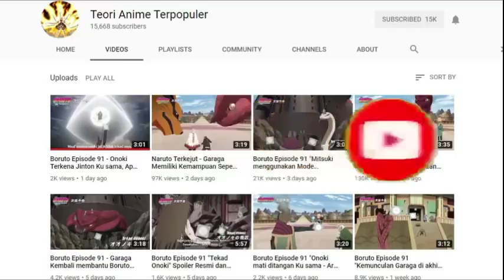Shukaku Mengejek Kurama - Inilah Bocoran Boruto Episode 124 sampai 126 dimana Shukaku ke konoha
Kali ini Tim Teori anime terpopuler akan membahas tentang Shukaku Mengejek Kurama - Inilah Bocoran Boruto Episode 124 sampai Episode 126 dimana Shukaku ke konoha

Category
Film & Animation